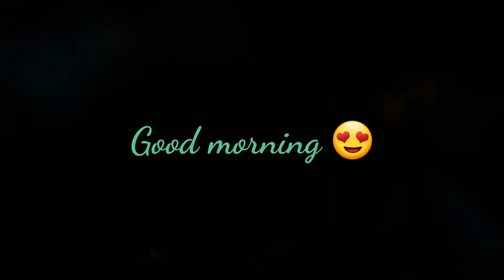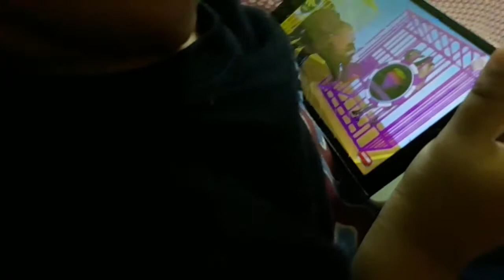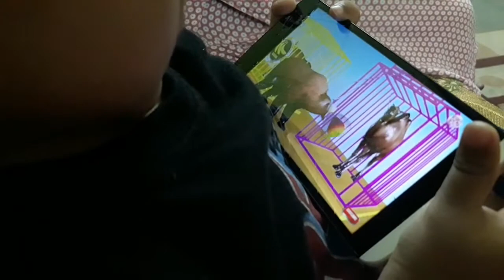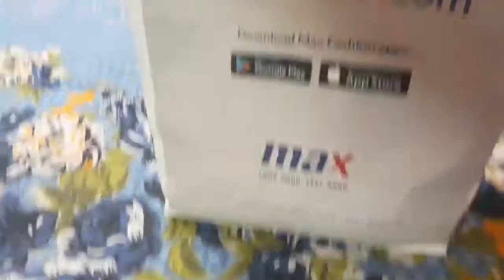Day of Zohaan's birthday 🎂😍|| kya kya kiya dhamal or kitne kiye kamal to watch full video 🥳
Hii everyone..this is Shehla nd hope you like my efforts if like so guys  pls subscribe my channel nd appreciat me bcoz videos nd vlogging is my hobby so pls support me